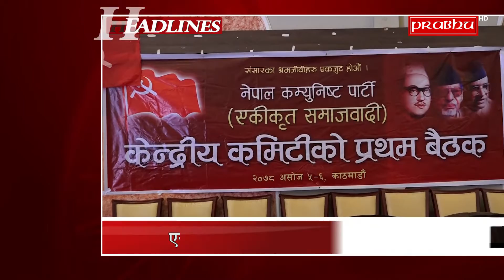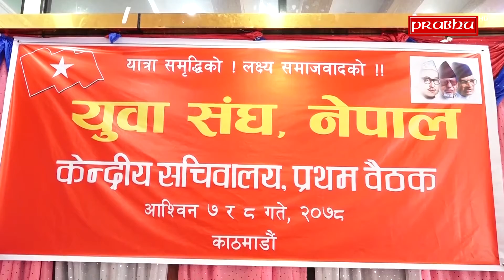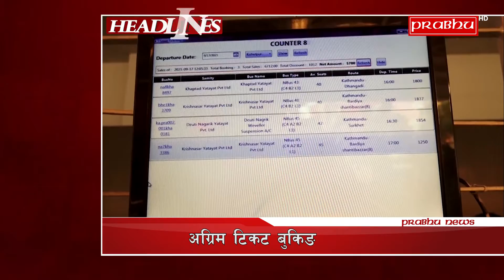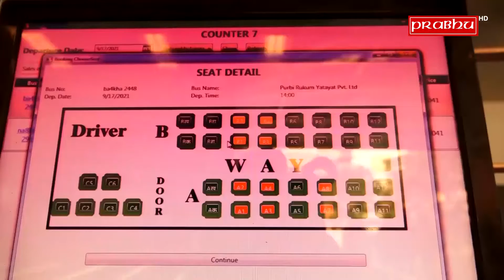प्रभु समाचार, असोज ७ गते